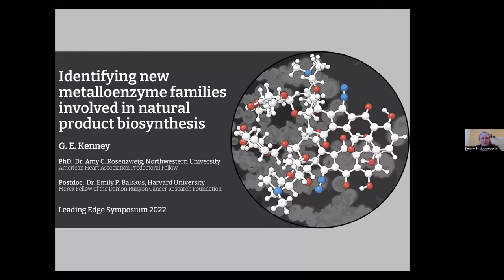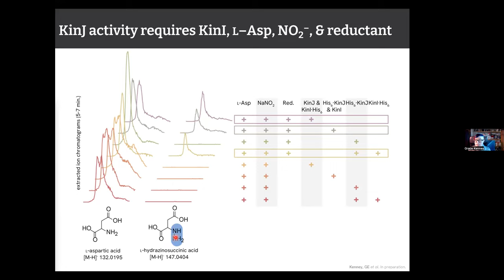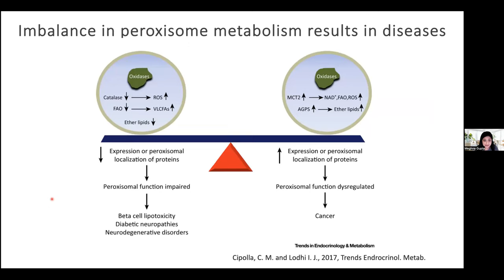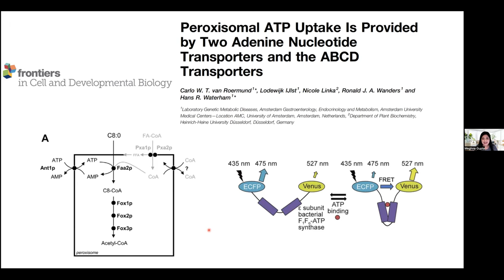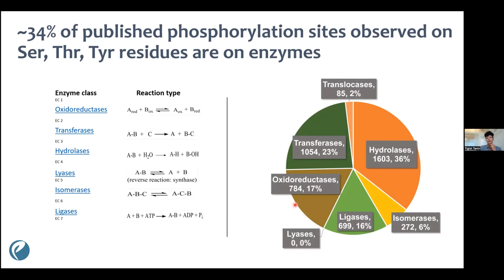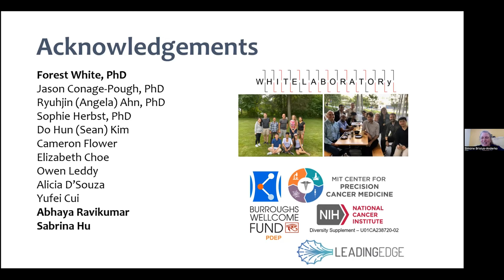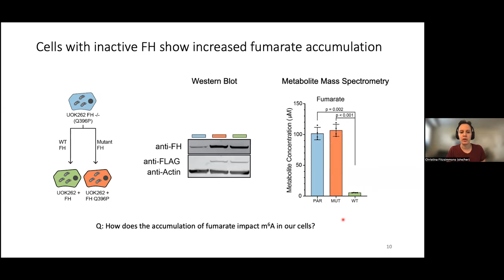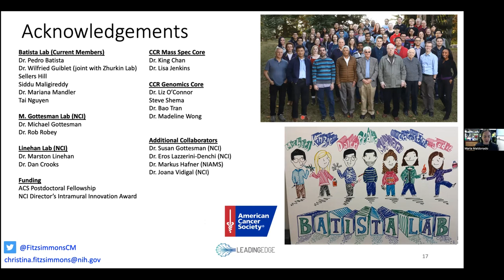Biochemistry and Cancer 1 (Metabolism)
5:35 | Grace Kenney - Identifying new metalloenzyme families involved in natural product biosynthesis
22:22 | Meghna Gupta - Structural and functional insights into peroxisomal fatty-acid metabolism
37:54 | Tigist Tamir - Defining the role of protein phosphorylation on metabolic enzymes
54:01 | Christina Fitzsimmons - RNA epitranscriptomics in health and disease

About Leading Edge
Leading Edge is an initiative to improve the gender diversity of life sciences faculty in the United States by providing women and non-binary postdocs with
1) a platform to present their work,
2) an opportunity to meet and connect with one another,
3) mentorship and career development training from world leaders in biomedical research.